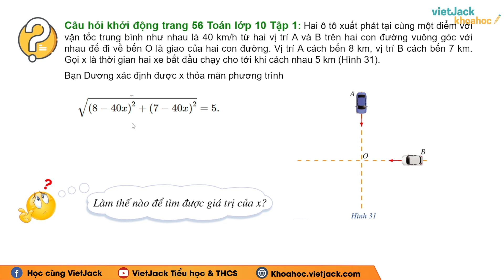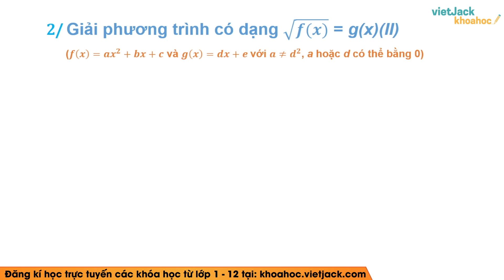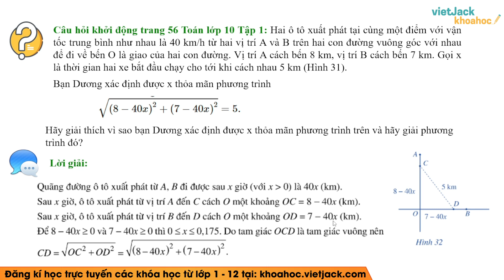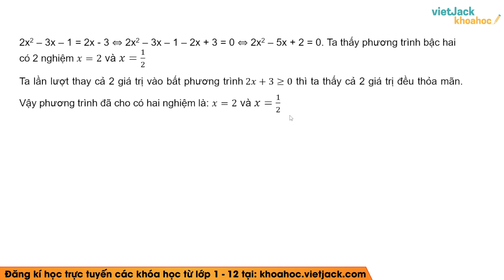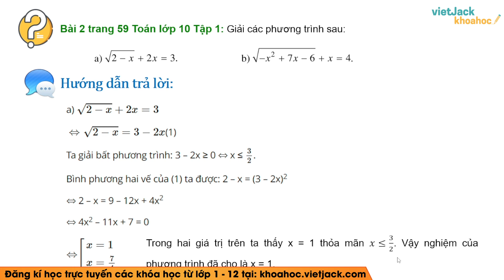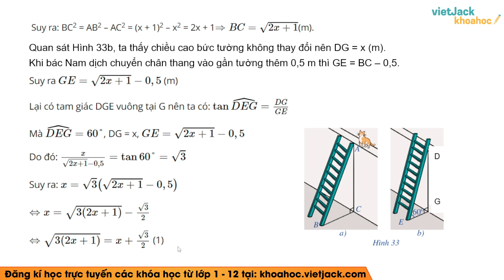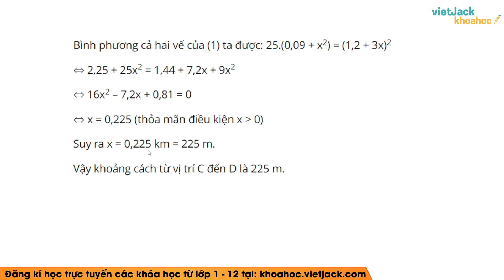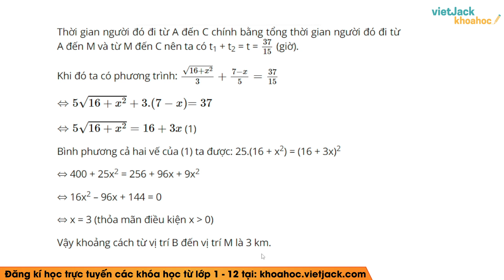Toán 10 Cánh diều Bài 5: Hai dạng phương trình quy về phương trình bậc hai - Giải Toán 10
Giải Toán lớp 10 - Bài 5 - Dấu của tam thức bậc hai - Cánh diều

Hai dạng phương trình quy về phương trình bậc hai là một bài học quan trọng. Video bài học hôm nay, cô hướng dẫn các em toàn bộ kiến thức cần nhớ bài Bất phương trình bậc nhất hai ẩn trong chương trình Toán lớp 10 - Kết nối tri thức. Cùng với đó, cô sẽ giải chi tiết các ví dụ minh họa bằng phương pháp nhanh nhất. Theo dõi bài học cùng cô để học tốt hơn nhé!

▶ Danh sách các bài học môn Toán học 10 - Kết nối tri thức - Cô Khuất Thị Thùy Linh: